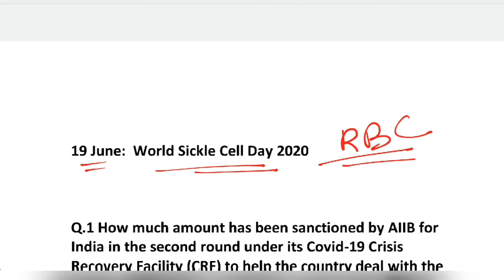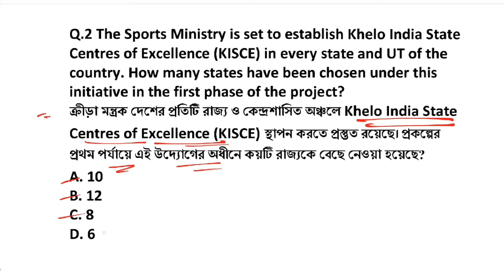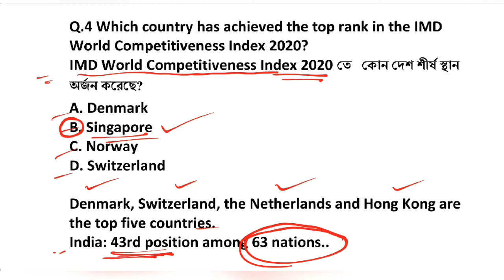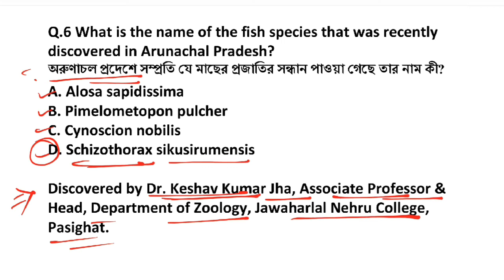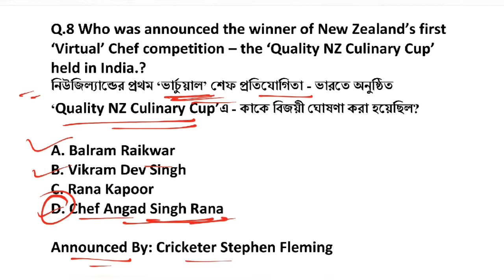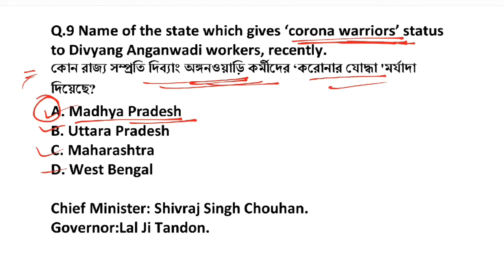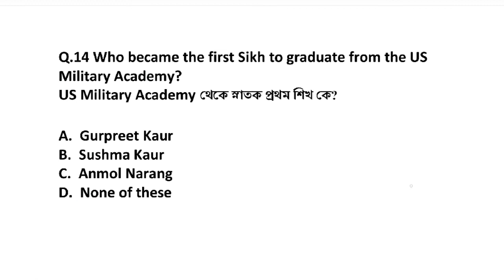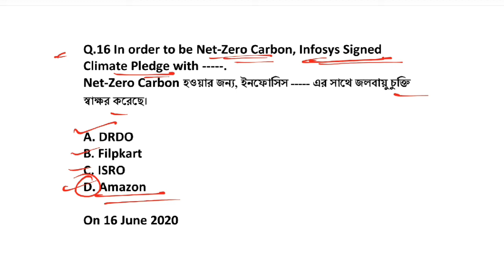19th June 2020|Daily Current Affairs in Bengali+English-কারেন্ট অ্যাফেয়ার্স|General Studies|⬇️PDF⬇️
Current Affairs in Bengali: 19 June 2020- এর কারেন্ট অ্যাফেয়ার্স